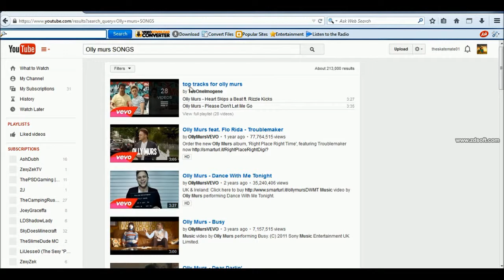HiveMC BLOCKPARTY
Sorry mic wont work I had to write it

IP: play.HiveMC.eu